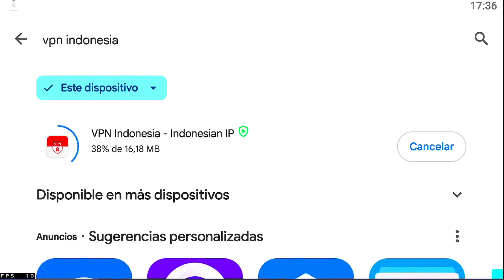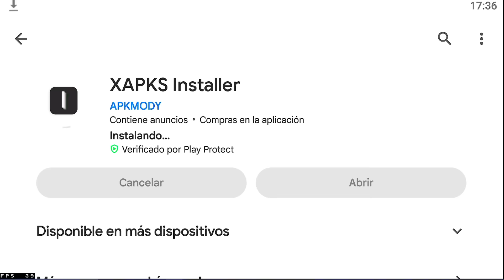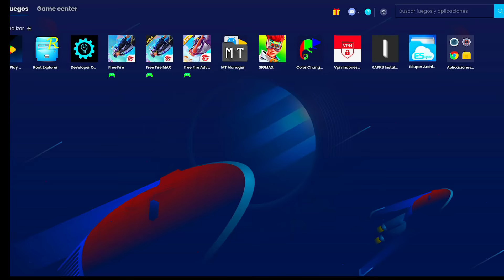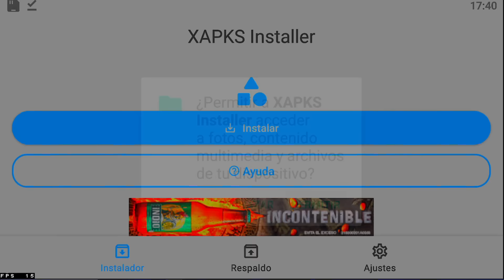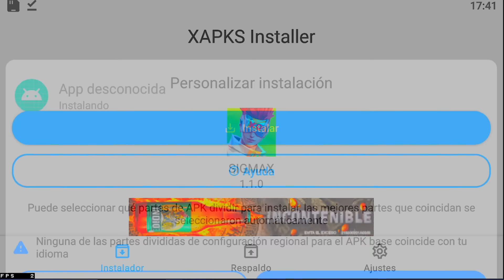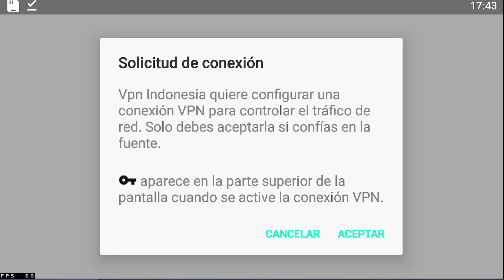COMO DESCARGAR E INSTALAR SIGMA BATTLE ROYALE para Android Super Facil!!